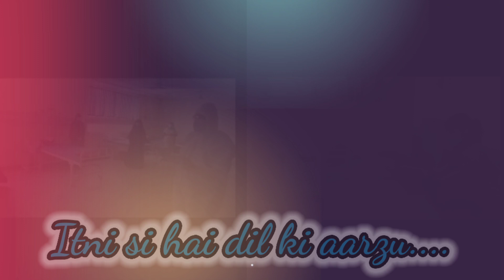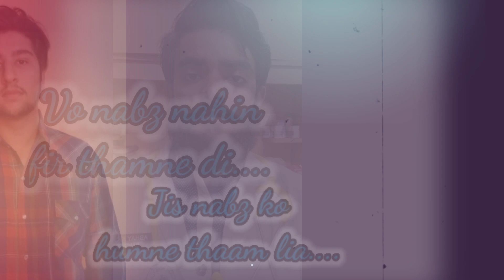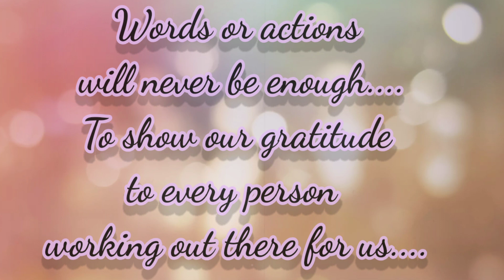Teri Mitti (A Tribute From CBPACS)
This is a small tribute from the students of CBPACS to all those working at CBPACS.
Maybe we are not there with you, but you have the utmost respect from all of us for doing what only someome next to God can do!
I am sincerely sorry if I missed anyone in this. 🙏🏻

This is not just a video.
This is an emotion of each one of us, who couldn't describe it in a more better way.

This video is the closest to my heart, because the emotions that have been put up in this video are beyond any efforts. ❣️

Please ignore the technicalities in this. 😅
I tried to make it with limited softwares I had and technical details doesn't matter much for an emotion like this.

This video is for every person who is out there in the open to save us in the time of this pandemic. Who are working day and night to help who are in need.

I salute every frontline COVID Warrior working out there for us!
We can never repay what you are doing for us and for the world. ❤️

And at the end, this video would not have been possible without the efforts of those 75 people who are there in this.
I owe you people so much for agreeing with me and putting your belief in me.

I hope that this brings a smile on your face.❤️

Song Credits - Zee Music Company